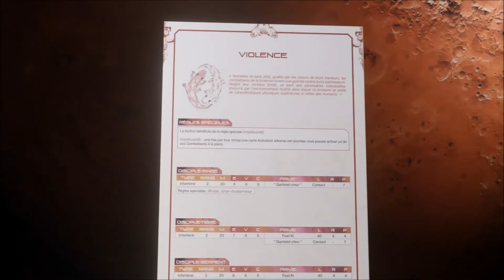Interview avec un créateur de jeu : Hugo "Minus" coauteur de Mars Code Aurora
J'ai eu la chance de pouvoir réaliser un entretien Skype avec l'un des auteurs du jeu Mars Code Aurora, à savoir Hugo "Minus". Nous parlons de lui bien sûr, mais aussi du processus de création d'un jeu de figurines type wargame, de l'idée de départ jusqu'à son édition.

Pour ceux qui ne connaissent pas Mars Code Aurora, vous avez une vidéo de présentation et des rapports de bataille sur la chaîne dans la playlist dédiée. :-)

Si vous avez aimé la vidéo, abonnez vous et n'hésitez pas à la partager pour faire connaitre la chaîne et à commenter pour dire ce qui vous ferait plaisir dans les prochaines vidéos. :-)